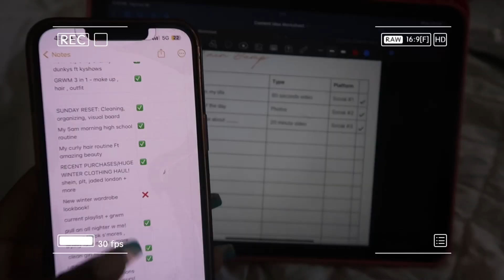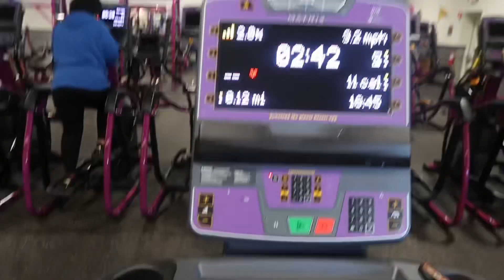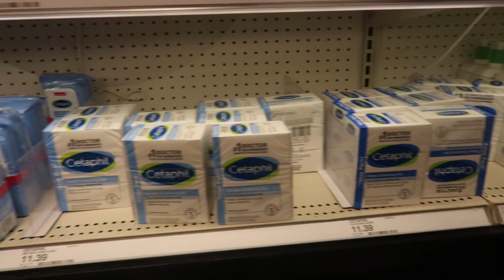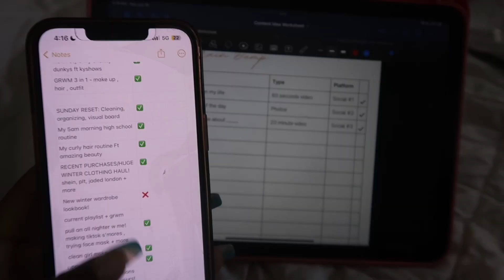VLOG: forcing myself to be productive, gym day, content planner, movie date?!, trying matcha & more!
hey everyone! it’s jas & in today’s video I’m literally trying to be PRODUCTIVE lmaoo idk if it flopped or what … T for try? anyways  I hope you all enjoyed and don’t forget to like , comment & subscribe for more bye!

Link to digital planner!